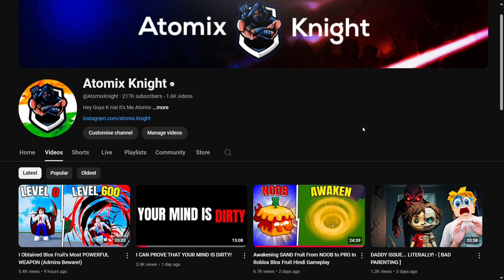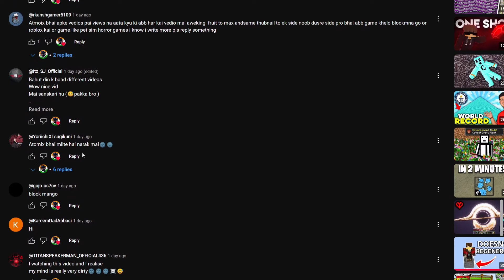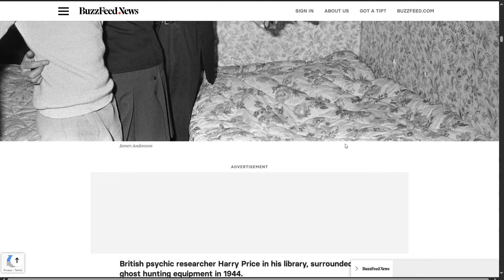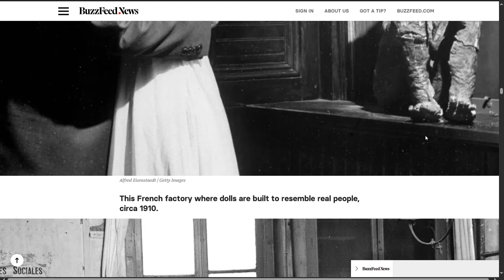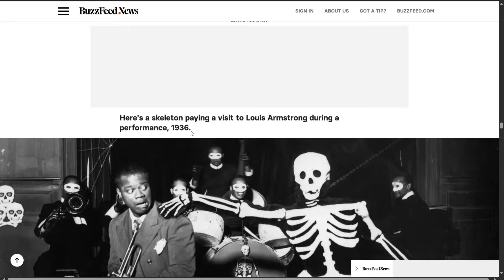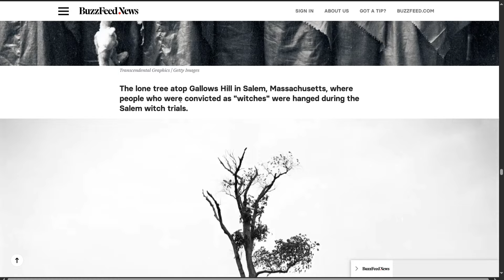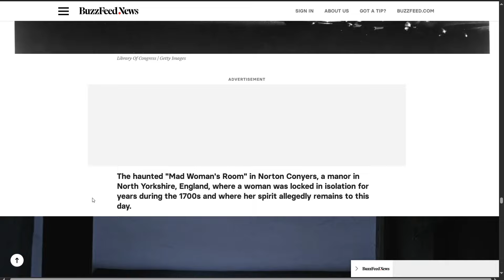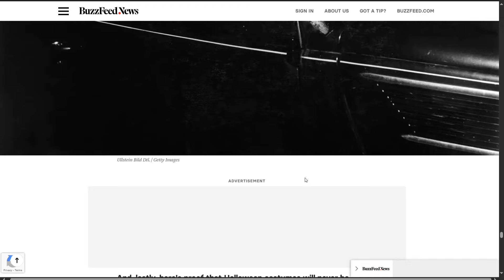GHOST Are Not Real, Right?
Hey guys if u believe ghost are not real then ready to see real ghost images with story